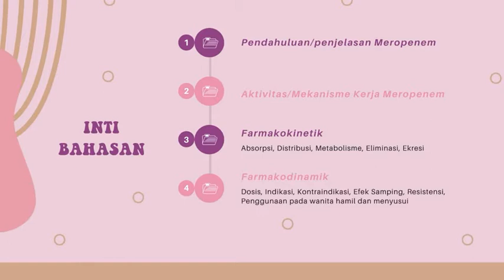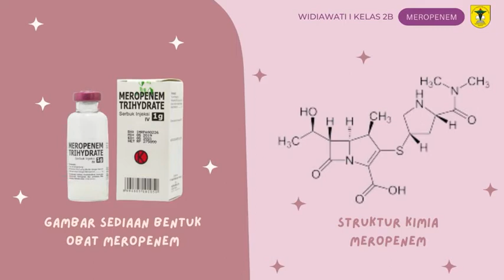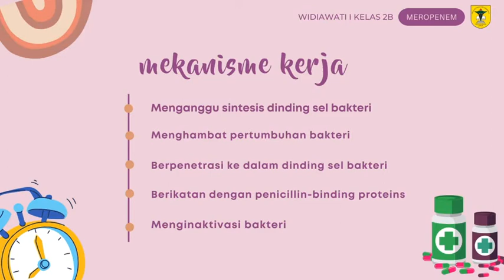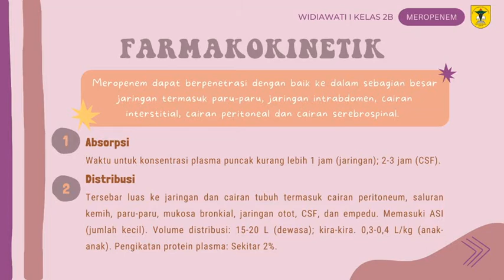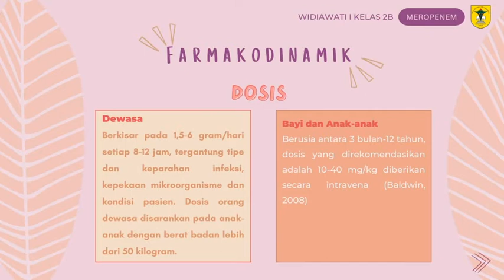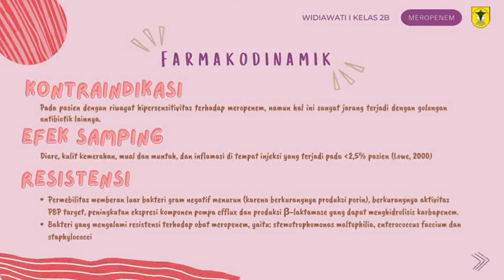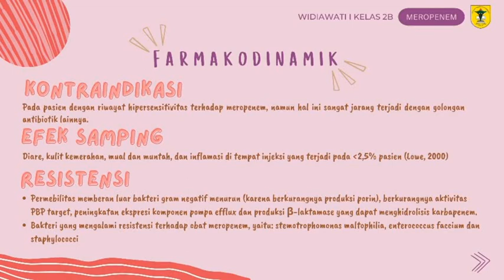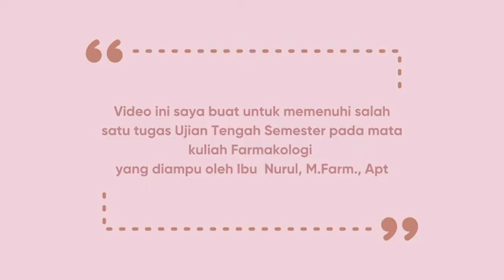Antibiotika Merofenem presented by Widiawati